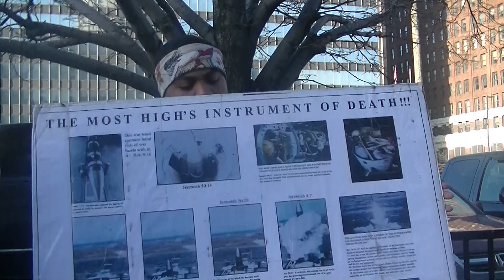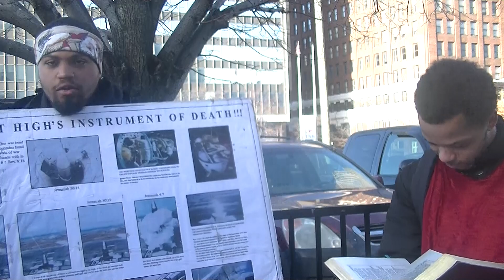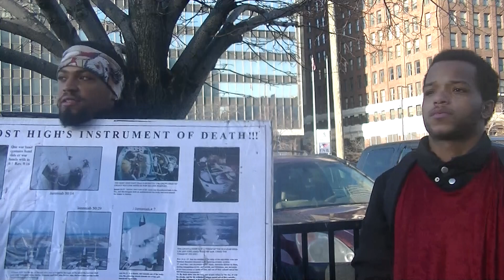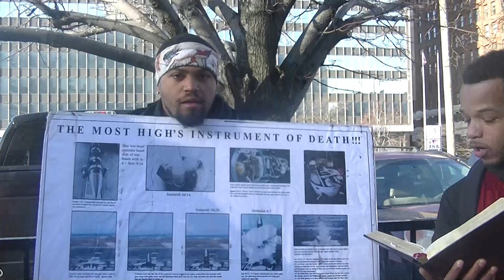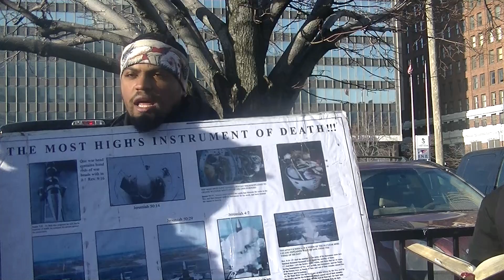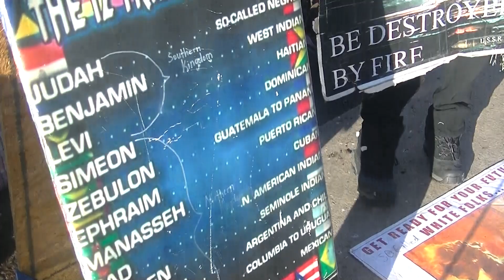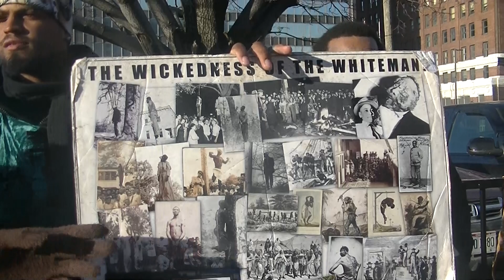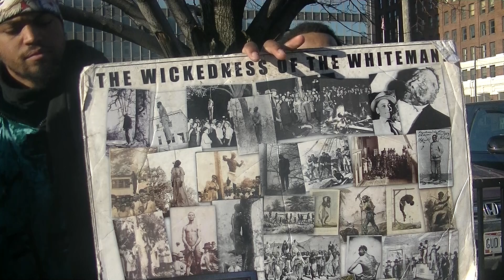"The (So-Called White People) are the cancer of the whole earth!"